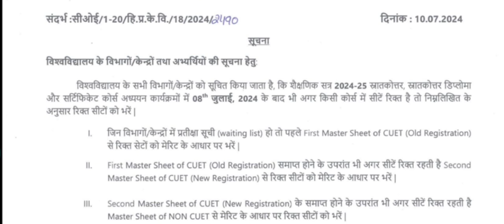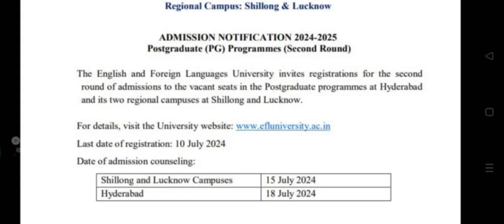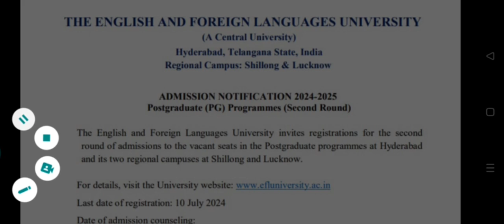Open Counseling update cuet pg latest update 👆 Must Apply 🎉